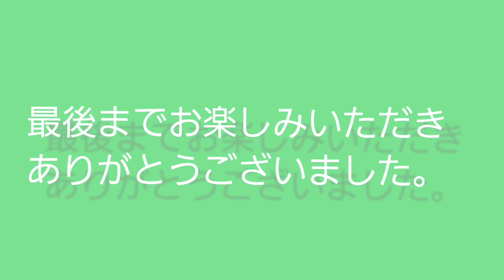葛飾納涼花火大会 ～2023夏～ 君と見た青春。